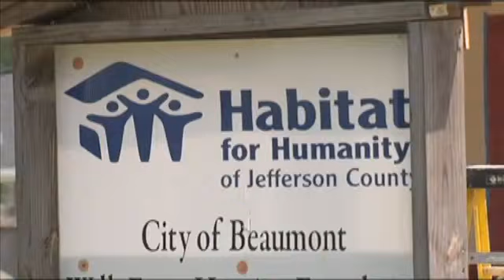Local company helping to build Habitat home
KFDM News - Employees from a Southeast Texas manufacturing company showed up to help Habitat for Humanity build a home.

Employees from Flowserve Corporation worked on Thursday and will return on Friday to help build a home on Galveston Street for the Campbell family.

Flowserve will have more than a dozen workers on site each day to help build the home.